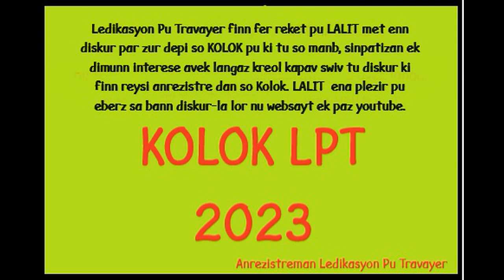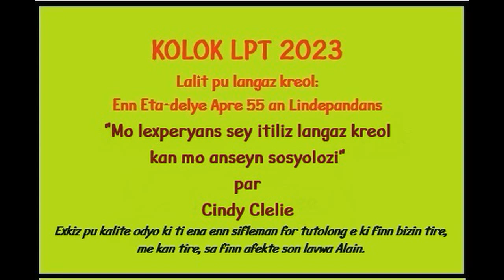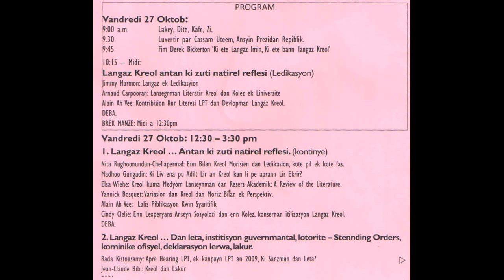Kolok LPT 2023: Cindy Clelie lor So Lexperyans sey itiliz kreol pu anseyn Sosyolozi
Ledikasyon Pu Travayer (LPT) ti organiz enn Kolok avek tem ""Lalit pu Langaz Kreol: Eta-delye Apre 55 an Lindepandans" lor trwa zur: 27 Oktob, 28 Oktob ek 29 Oktob kot so Orl, Grand Rivyer Nor West. LPT finn fer reket LALIT pu met sa bann diskur-la lor nu websayt ek chanel youtube pu so manb, sinpatizan ek tu dimunn ki kontan langaz kreol kapav ekut tu bann diskur ki finn reysi anrezistre. Alor LALIT ena plezir prezant sa bann diskur-la, an-ord ki finn prezant zot (apart pu Samdi 28 Oktob tanto kan ti ena kupir kuran). Nu pu pas enn diskur par zur (laplipar otur 15-20 minit). Nu pu gard sakenn pu li anfile dan enn ple-list apre ki nu finn pas sa 30enn video-la lor nu websayt ek chanel youtube. Kumsa li fasil pu nerport kisannla kapav servi zot kuma enn referans. Sa kolok-la ti partikilyerman interesan, avek enn nivo byin ot, e kot finn ena buku nuvo reflexyon ki uver nuvo lapist net lor langaz kreol.